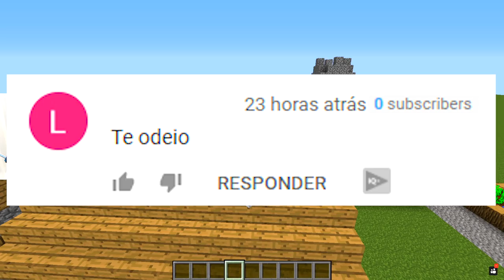FIZ A TEXTURA DO FELIPE NETO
(caso ache algum problema contate: @SouFakePdc no twitter)